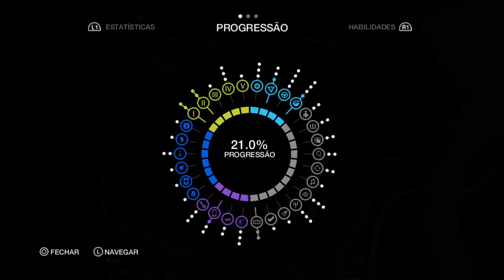Watch Dogs #10 Bedbug is helping us!